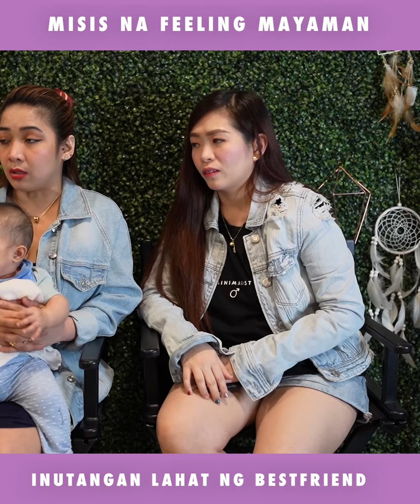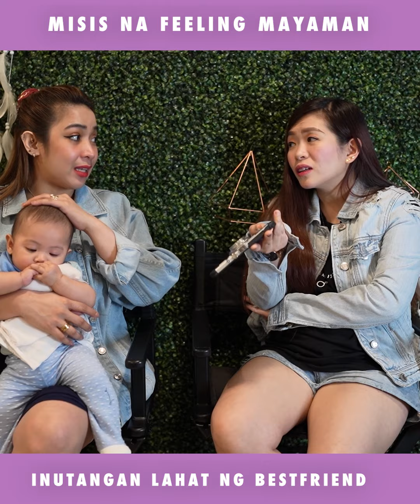Misis ginamit ang bestfriend para mangutang